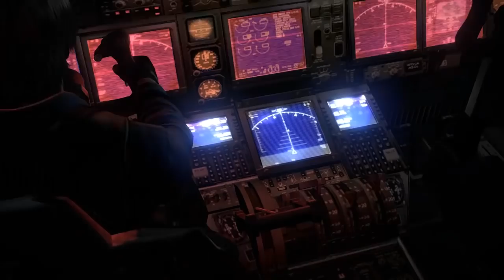"BIG TROUBLE IN CHINA-YA DON'T SAY?!" Koy & Gir Play Resident Evil 6: Part 4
Be sure to check out my buddy and partner Gir's P.O.V here!
-TBD-

Intro & Outro Music:
Betcha Never by Cherie
Duel of The Fates Remix